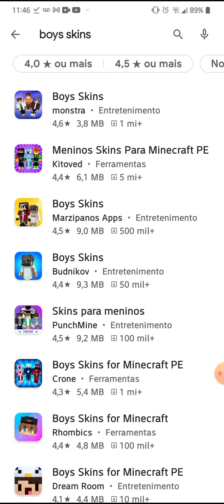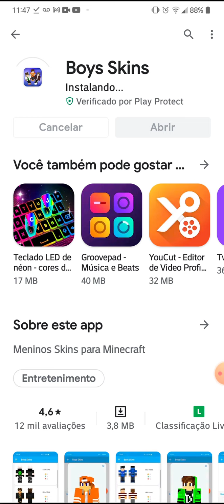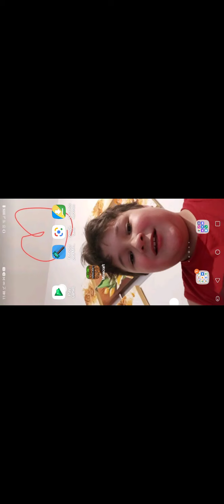como pegar uma skin da galeria(completo)no minecraft